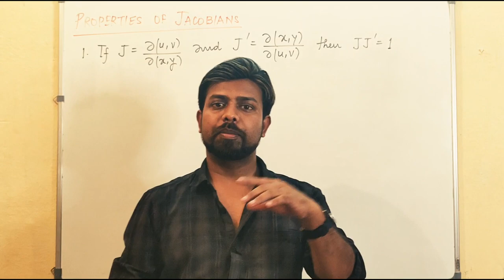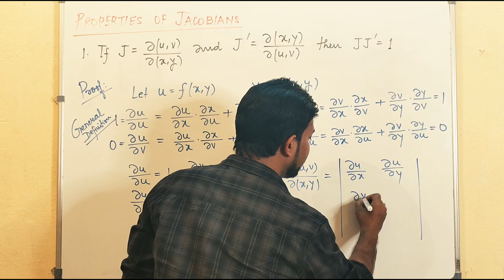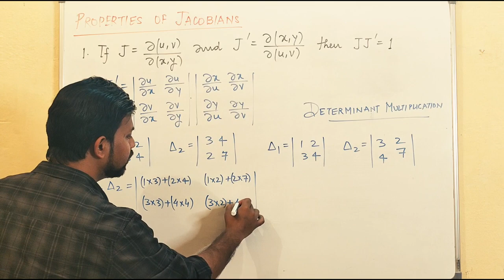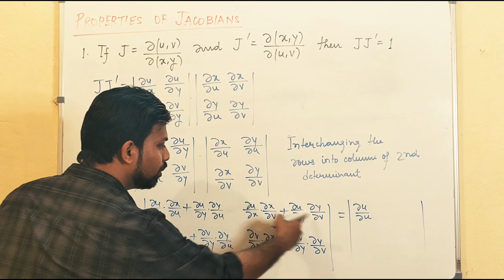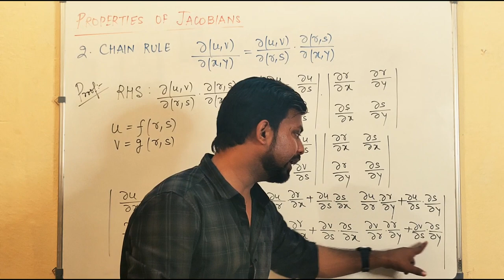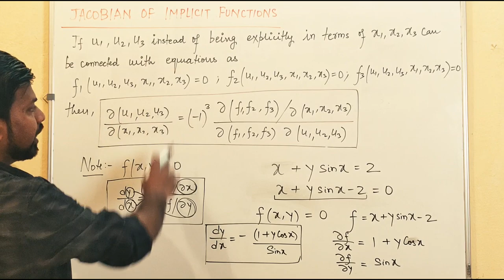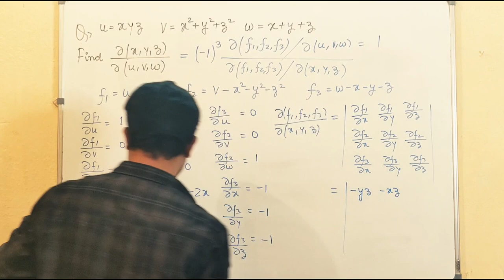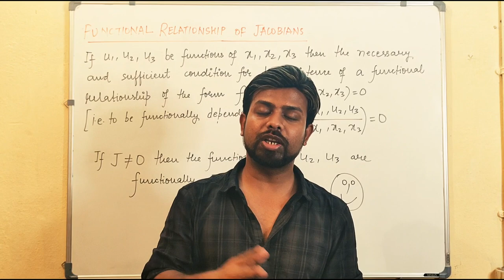UPSC 2025 Mathematics Optional | Calculus | Lecture - 2